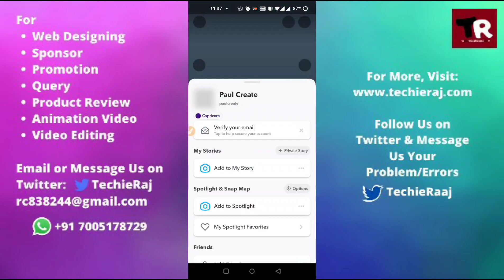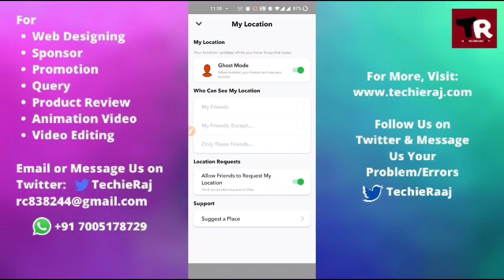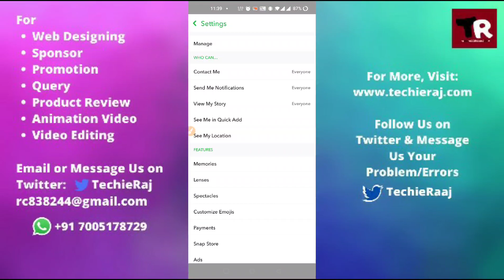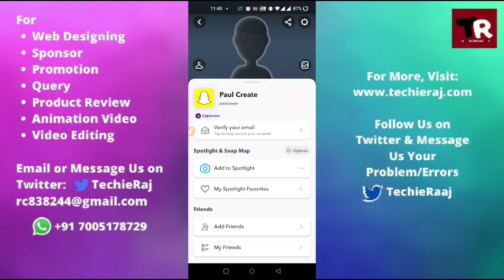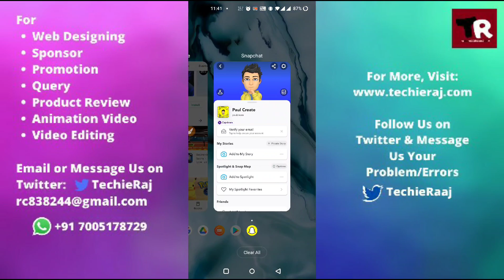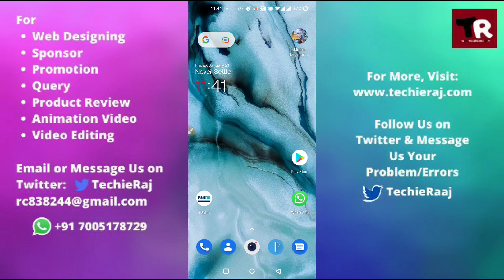Fix Snapchat Public Profile Option Not Showing Problem Solved